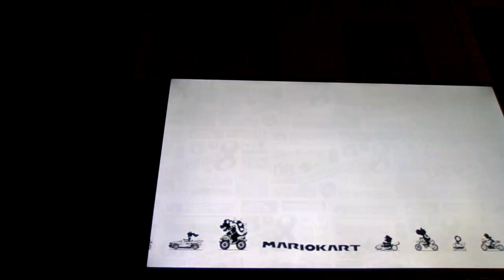Playing My Least Favourite Track In The Egg Cup